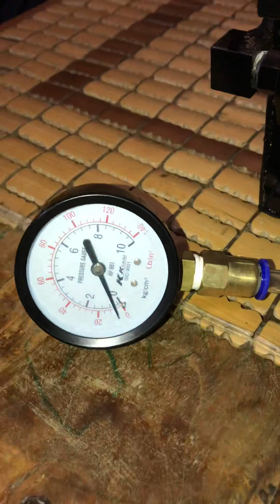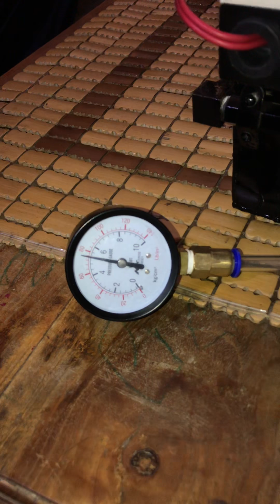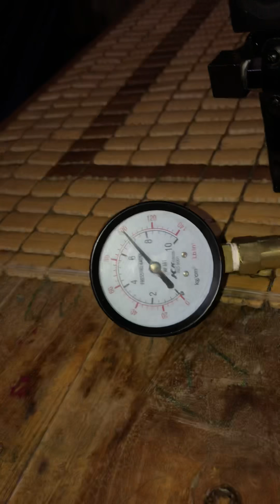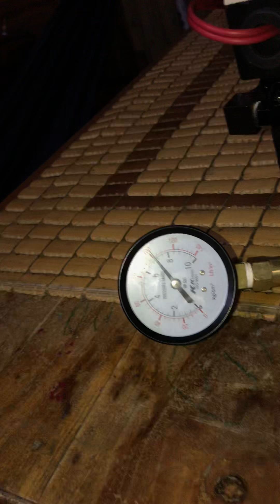Chế kèn hơi, SD bơm điện, cân tất cả mọi loại kèn hơi cho xe ôtô, kèn ong vàng, k2,cicada v.v